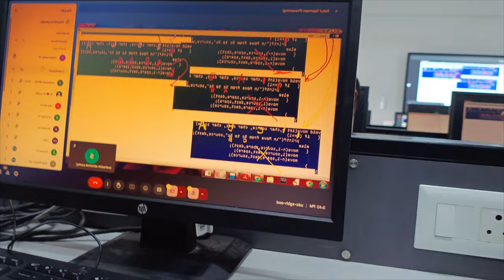Class me vlogging krte pkde gye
I'm Abhishek, a Btech 2nd Year CSE Student at Parul University.